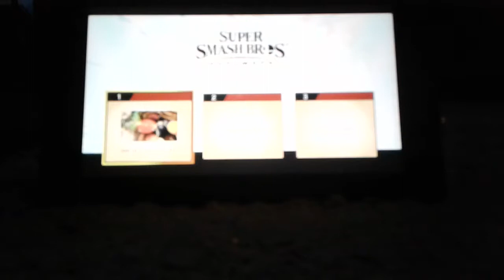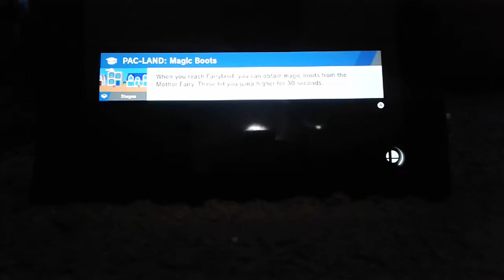Super smash bros ultimate gameplay episode 4 (read description)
I will no longer be using my intro because my tablet keeps saying my storage is almost full so my editor app won't let me upload it when I put my intro in so goodbye intro. tbh it was trash anyway.